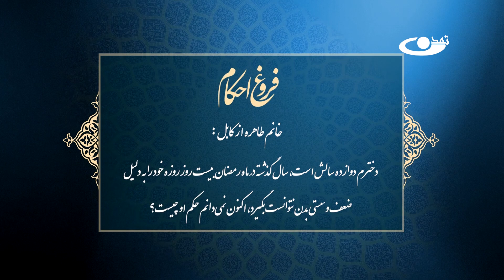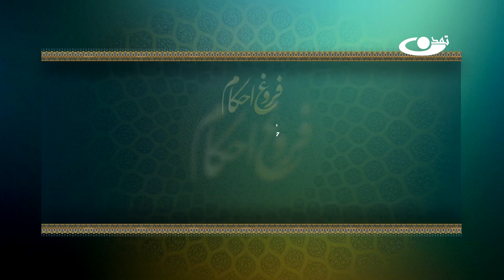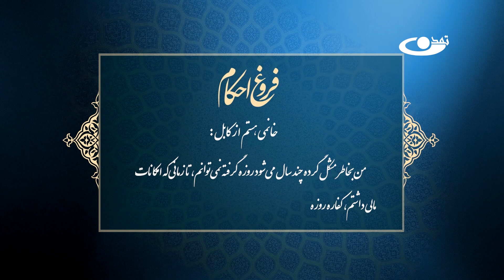بیان احکام روزه _ فروغ احکام قسمت 86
حجت الاسلام والمسلمین عبدالله احمدی و حجت الاسلام و المسلمین علی ظفر نبوی
موضوع: بیان احکام روزه